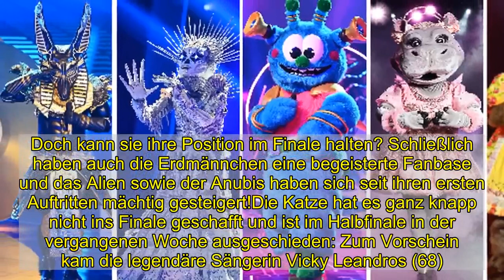Vorm Finale: Welches "The Masked Singer"-Kostüm liegt vorn?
Heute Abend wird es ernst für die verbliebenen The Masked Singer-Kandidaten: Das große Finale steht an! Der Anubis, das Skelett, das Alien, das Nilpferd und die Erdmännchen haben es in die Endrunde geschafft – und kämpfen um den schillernden "The Masked Singer"-Pokal. Wie in jeder Show dürfen die Fans per App-Voting entscheiden, welcher kostümierte Promi den Sieg am meisten verdient hat. Doch welche Maske hat sich in die Herzen der Zuschauer gesungen?Noch vor dem Auftakt der dritten "The Masked Singer"-Staffel war das süße Ballerina-Nilpferd der absolute Liebling der Fans. Das sollte sich nach der ersten Show jedoch ändern: Mit ihrem Gesang haute die Promi-Dame unter dem Skelett alle um – und mauserte sich zum neuen Favoriten. Doch kann sie ihre Position im Finale halten? Schließlich haben auch die Erdmännchen eine begeisterte Fanbase und das Alien sowie der Anubis haben sich seit ihren ersten Auftritten mächtig gesteigert!Die Katze hat es ganz knapp nicht ins Finale geschafft und ist im Halbfinale in der vergangenen Woche ausgeschieden: Zum Vorschein kam die legendäre Sängerin Vicky Leandros (68). Zwar hatte das Rateteam aus Sonja Zietlow (52) und Bülent Ceylan (44) die gebürtige Griechin bereits unter der Maske vermutet, dennoch zeigten sie sich bei ihrer Enthüllung total geflashed. Der Grund: Sie hätten nicht erwartet, dass die Grande Dame bei dem Format mitmachen würde. Wer ist euer Favorit bei "The Masked Singer" und soll heute Abend gewinnen? Stimmt ab!